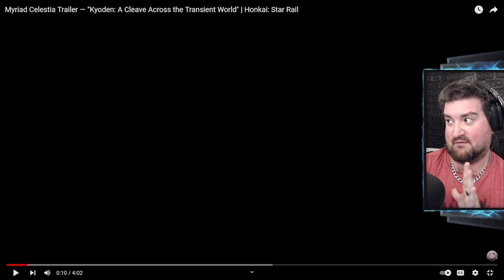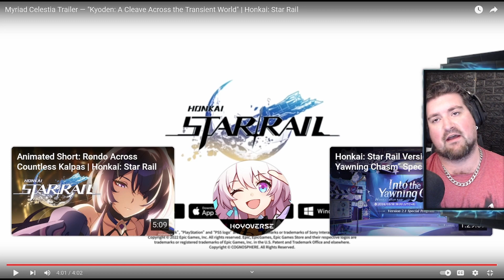WELL THAT'S A PROBLEM! Kyoden Honkai Star Rail trailer reaction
welcome back guys in this we are checking out the myriad celestia trailer and seeing what it's all about?

"Kyoden: A Cleave Across the Transient World" | Honkai: Star Rail